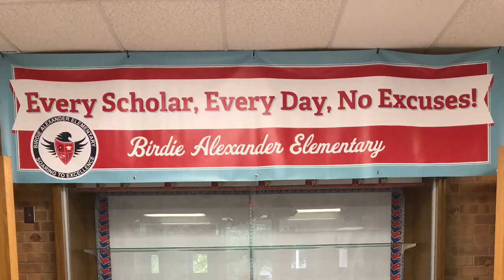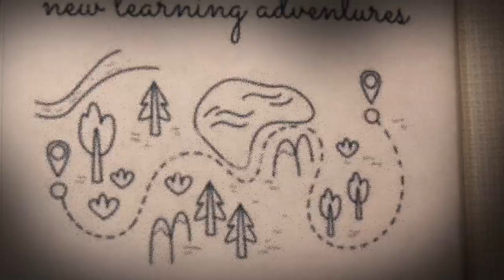Camp Kindle Movie Trailer